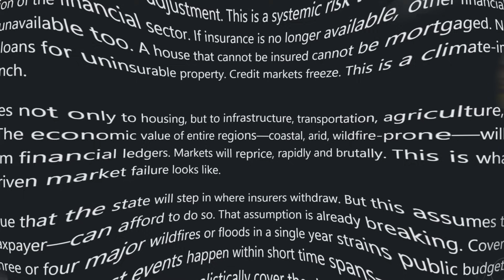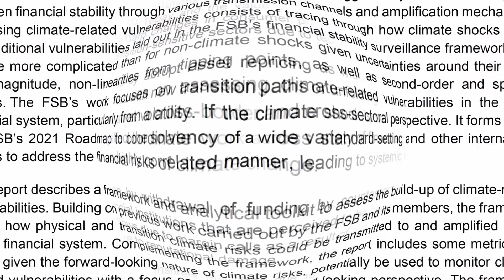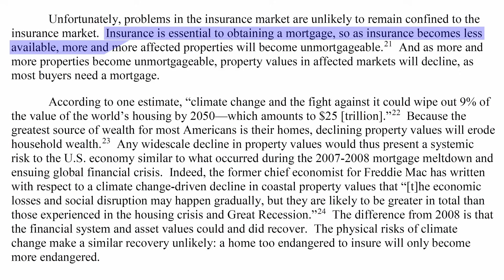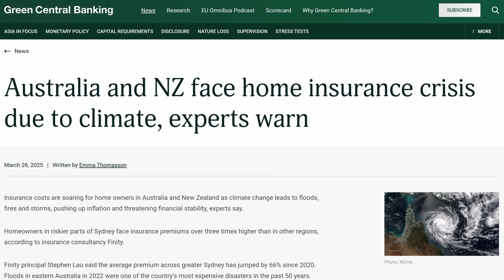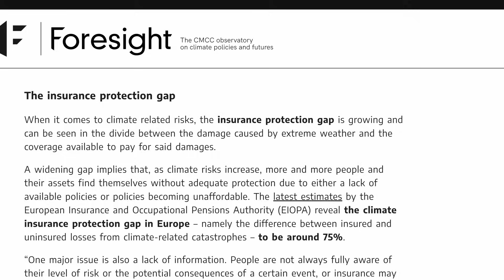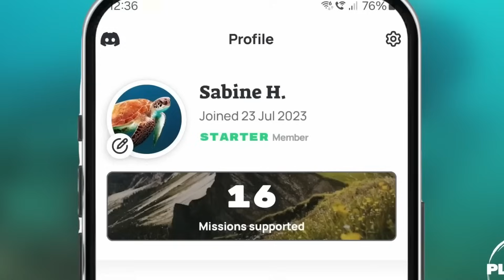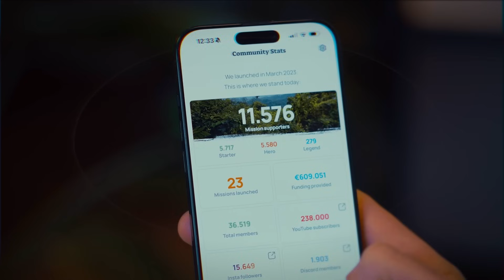Climate Change Can Destroy Capitalism, Finance Experts Warn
Want to see them in action? Check out one of their latest missions—fighting deforestation in Madagascar with local communities leading the charge

Recently, finance and insurance experts have begun warning that climate change might spell the end of capitalism as we know it. Blind alarmism or reasonable fear? Let’s take a look.